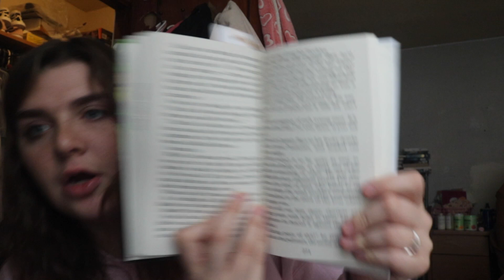MARCH TBR 2024 📚 | YA Fantasy, Romance, Thriller, Beach Reads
:) make sure to leave any video requests in the comments down below as well!!

Free Music for Videos 👉 Music by Insta Models - Do It Like You

socials:
channel: julianna maree

Q&A
how old are you? 21 (as this video is being posted)

subbies (so far): 604
goal: 1000